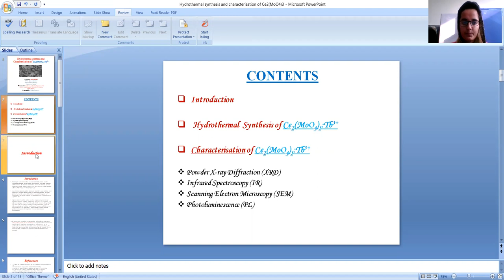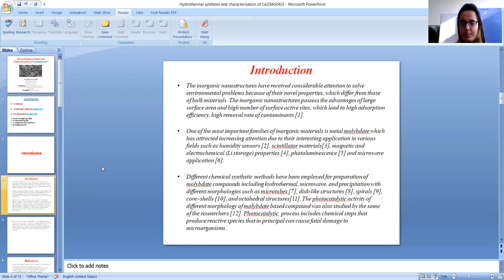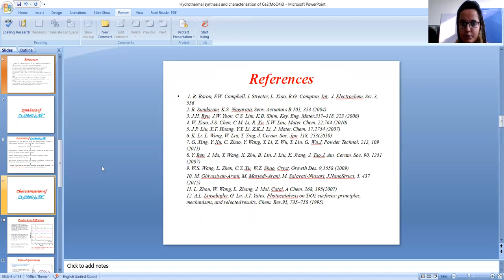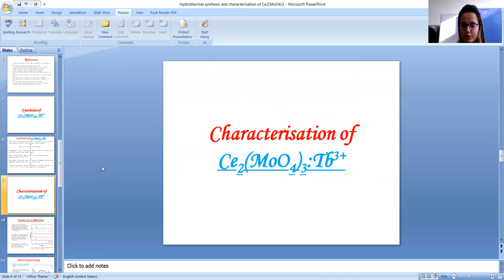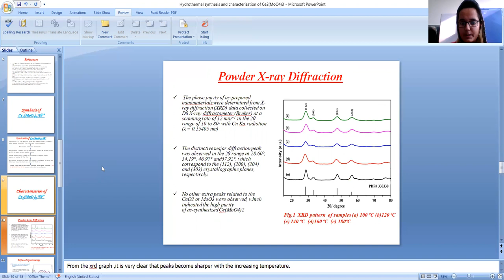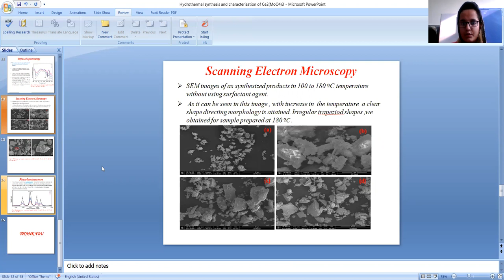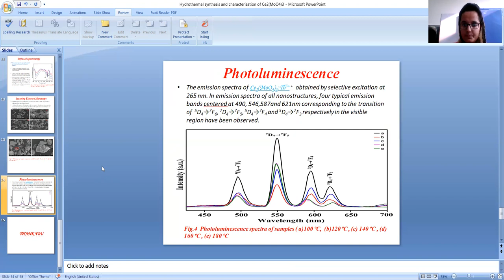Hydrothermal Synthesis and Characterisation of Nanoparticles |CERChE-2021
Hydrothermal Synthesis and Characterisation of CeMoO4:Tb3+ Nanoparticles.
Well-crystallized CeMoO4:Tb3+ nanoparticles were fabricated by a facile hydrothermal route. The as-synthesized nanocrystals were systematically characterized by powder X-ray diffraction, , Fourier transforms infrared spectrometer (FT-IR), energy-dispersive X-ray spectrometry (EDS), and The effect of heating temperature on the morphology and phase of CeMoO4:Tb3+ nanomaterials was explored. Moreover, the mechanism of formation of the nanoparticles was modulated by the consequence of crystallization, dissolution, and recrystallization. The properties of Tb3+ doped CeMoO4 were investigated. The results demonstrate that the synthesized nanocrystals exhibited good luminescent properties and have great potential applications in sensor and optoelectronic technology.

Keywords - Nanoparticles, photoluminescence (PL). field emission-scanning electron microscopy(FE-SEM)